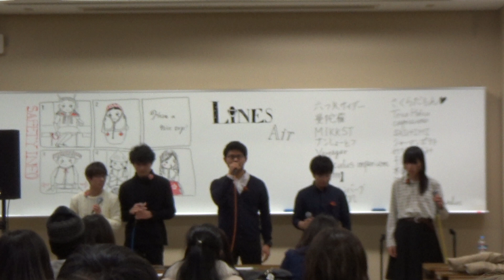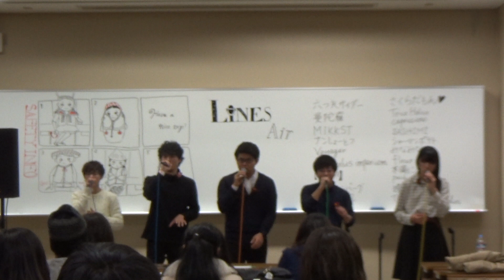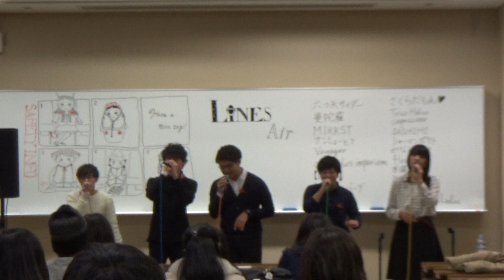木偏に春ーWhere Are Ü Now